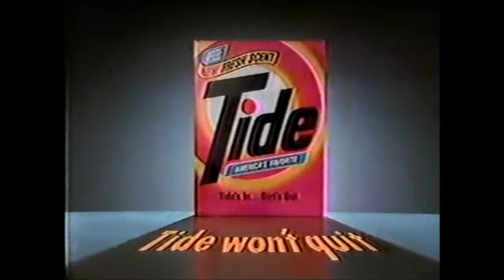Mel Harris Commercial | Tide 1986 (pre "thirtysomething")